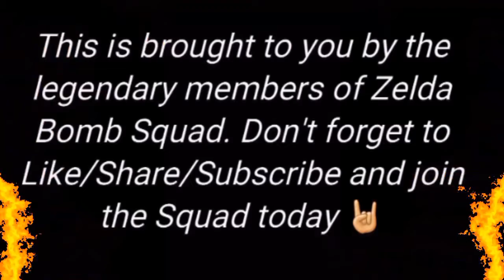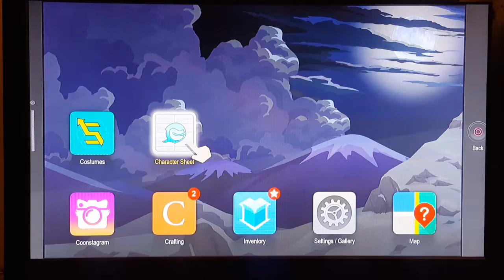South Park: Fractured But Whole: I.....AM....IRONMAN- 7